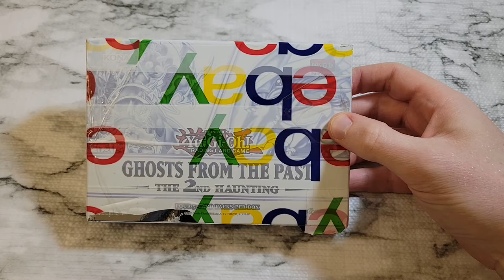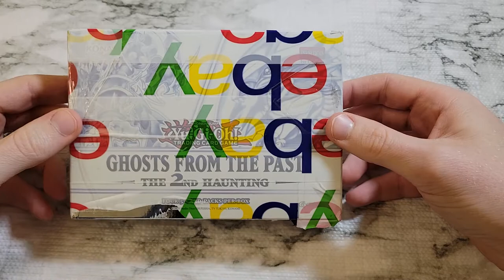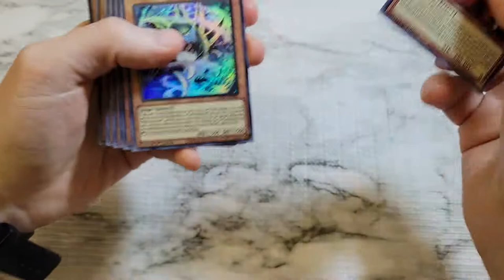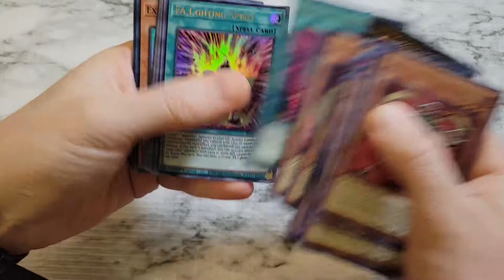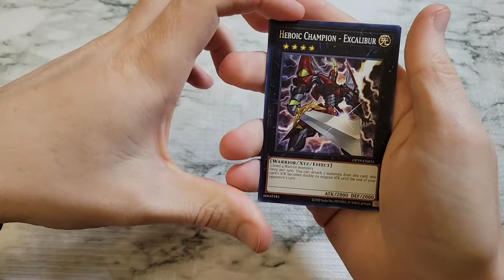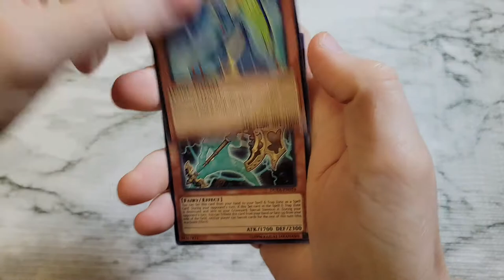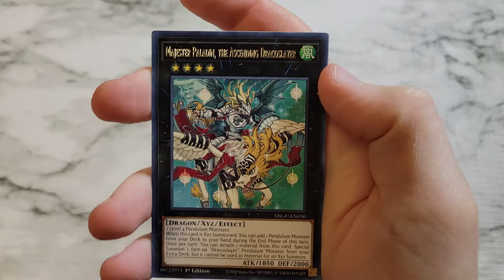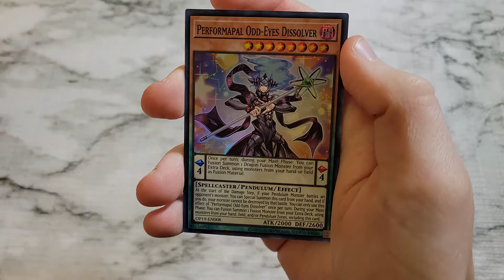Let's Find Out if the $10 Mystery Yugi-Oh Box is a Dud!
In this video, I open a $10 mystery box from Ebay, to see if it is a dud or winner. I have a handful of backup packs on hand just in case, things go awry. This is one where looks certainly are deceiving.